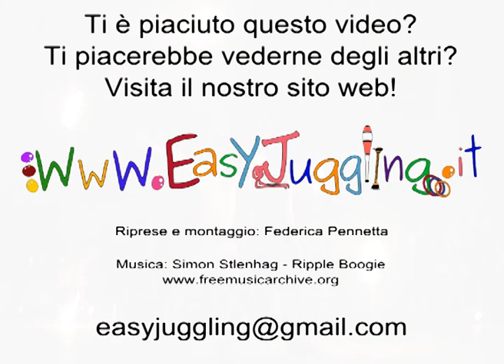Fire Night, Luminara - Pisa, 16 giugno 2011